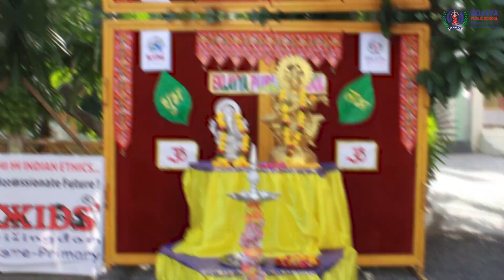Nursery Orientation program Day 1 VIDHYAARAMBH 1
Have a look at the Nursery Orientation Program which was held recently at Eklavya Public School. By following all the rituals and reciting prayers, the Student's were made to engage in various activities.
Address: Phoolvatika, Zanzarda road, Junagadh.